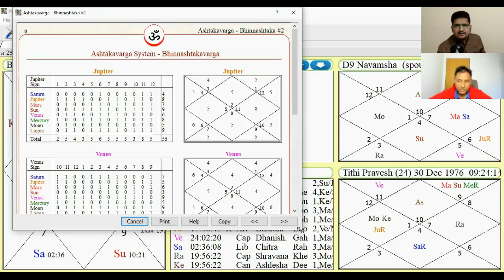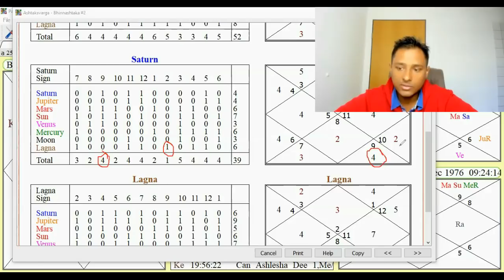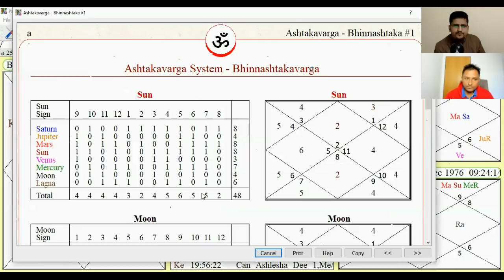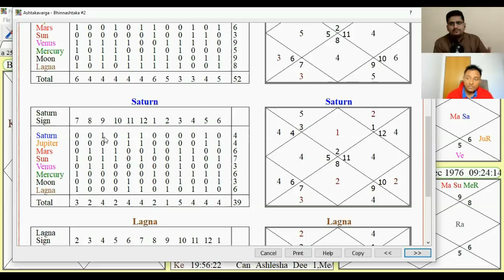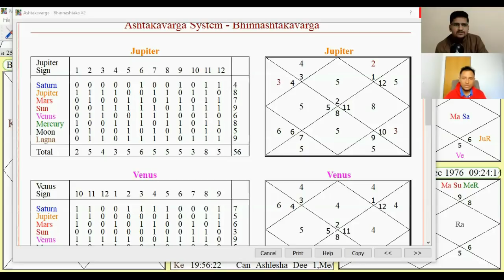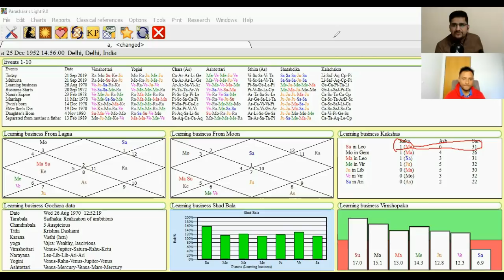Beauty of Kakshaya Slots & Ashtakvarga by Nitin Kashyap Ji - Astrology Basics 139